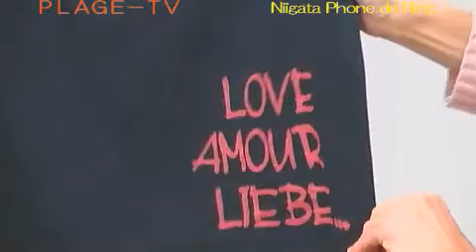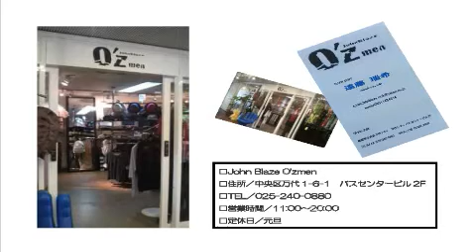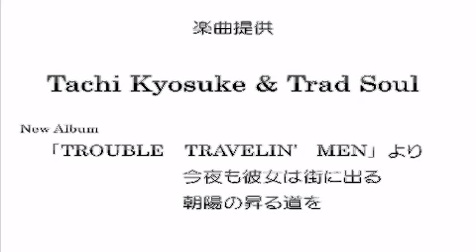Niigata Phone de Ring Vol.17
Recorded on 2013/01/28 - Captured Live on Ustream at h